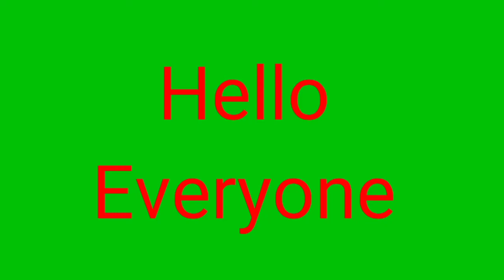Class 12| Maths l Chapter -10 Vector Algebra |NCERT l Exercise -10.3 (1-9 sums) l Lecture - 100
NCERT:
For Solutions of Ex-10.3(1-9 sums)👇👇
Link: